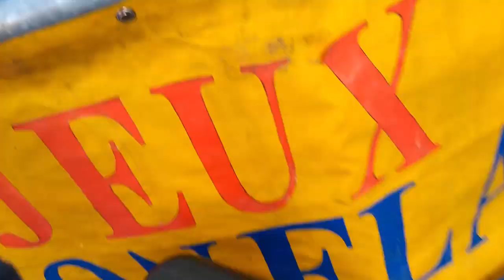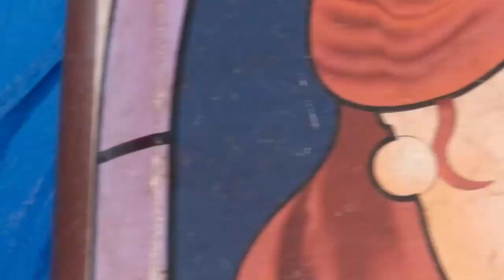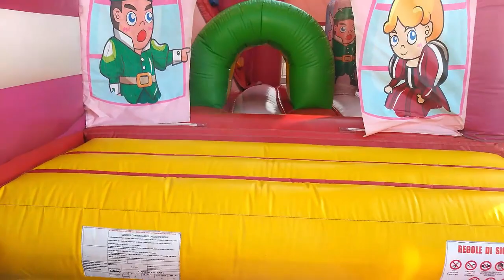يويو 🛸 عالم الالعاب للاطفال🎶 صغار جميلة جدا😜🤣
قناة العلم والفكاهة للأطفال: قناة تعليمية هادفة YOUKIDS
القناة تهتم بالدروس المفيدة للاطفال من خلال تقديمها بطريقة فكاهية يستوعبها الطفل.
ابنائكم معنا سوف يتعلمون الكثير من الأمور المفيدة في حياتهم اليومية سوف نترك لكم الحكم علي القناة ,,